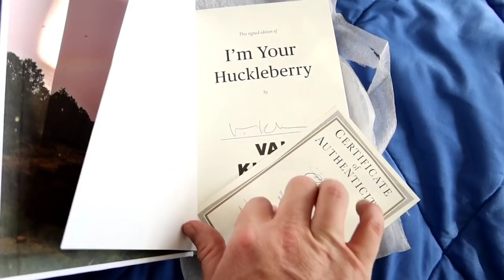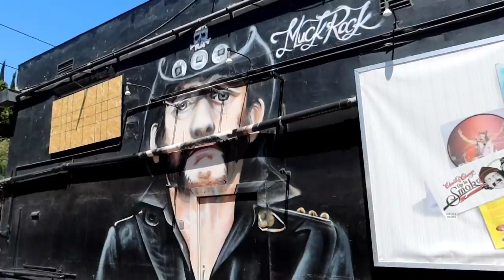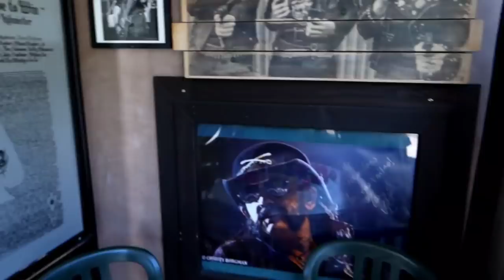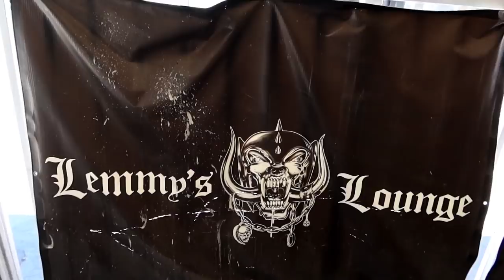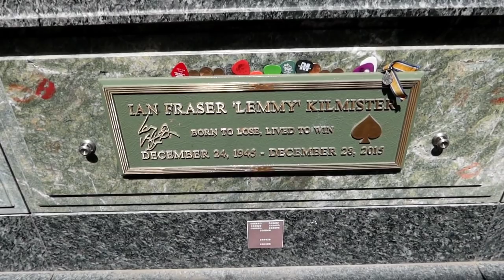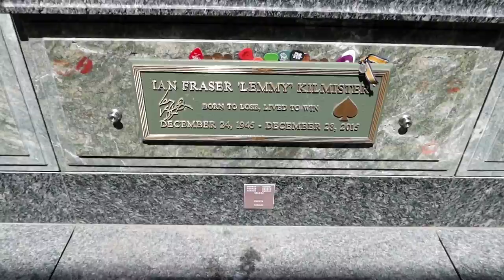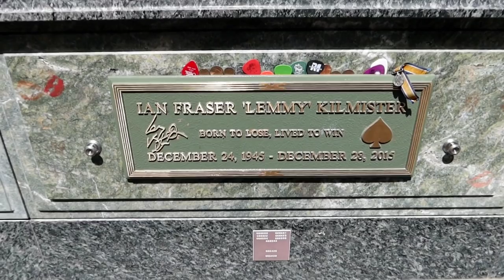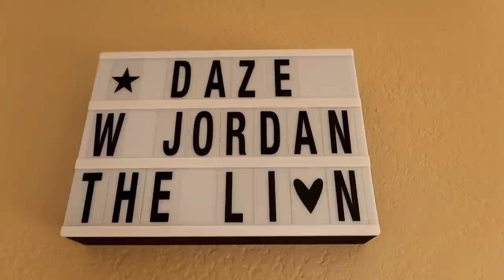Who Was LEMMY KILMISTER of MOTORHEAD? Legendary Home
1322 Who Was LEMMY KILMISTER of MOTORHEAD? - Jordan The Lion Travel Vlog (6/26/20)